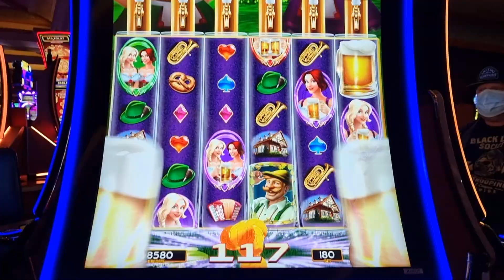VEGAS 2022 Series teaser